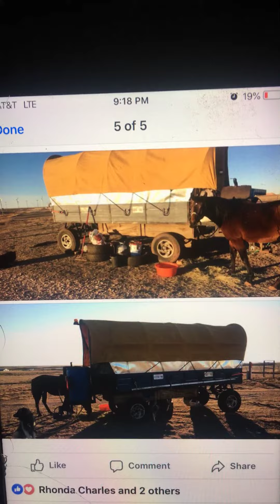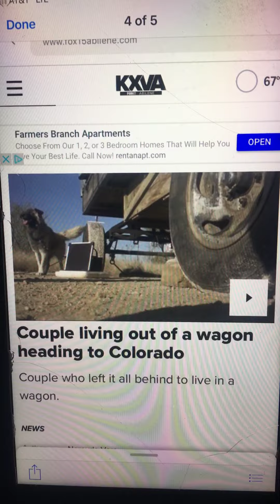UPDATE THANK YOU ALL!!!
thank you all so much for staying tuned yall be safe out there and we'll see you soon TIWFD